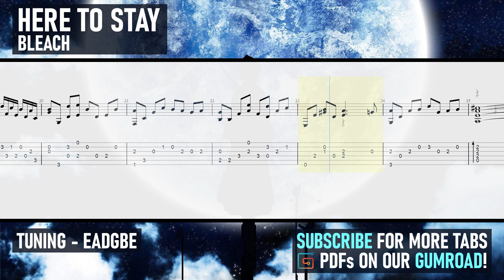Bleach - Here To Stay (OST) Fingerstyle Acoustic Guitar Tab [BLEACH 20TH ANNIVERSARY TRIBUTE]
Song: Here to Stay
Artist: Shiro Sagisu
Anime: Bleach
Tuning: Standard (EADGBE)